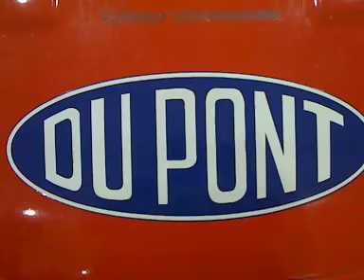en en playing sport car with yu jie at New Jaya Jusco 13-6-2010